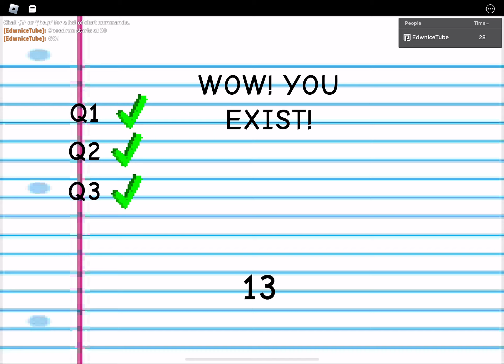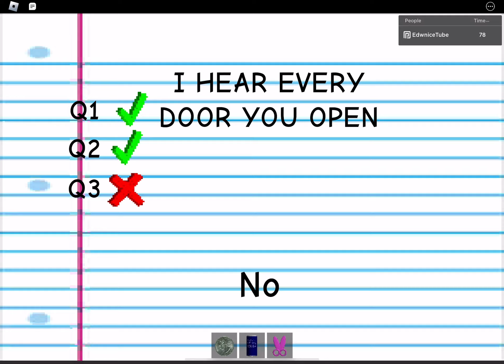Baldi basic speedrun solo - Attempt 1 fail - Death ending